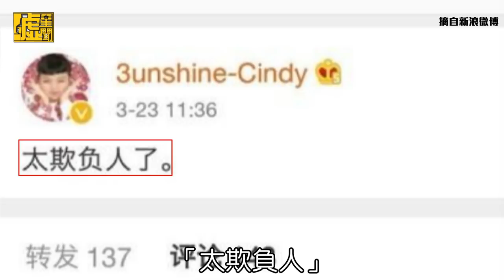陳芳語參戰Ella新節目 「醜女天團」遭排擠炒熱話題